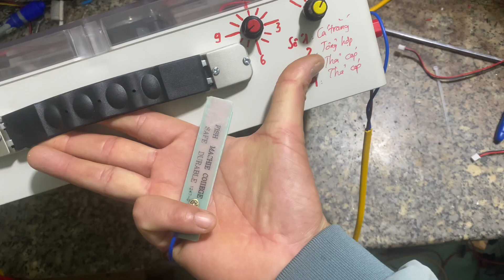Trả máy 36fet về châu thành- Đồng tháp cho ae.Liên hệ 0985932336